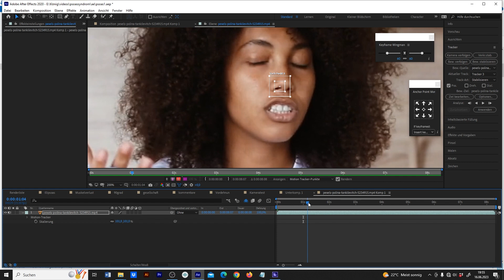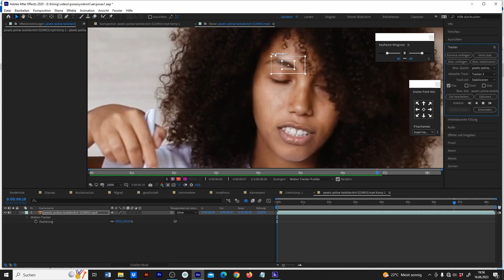After Effects: Kopfbewegung Tracken [2 Minuten]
In diesem Video erfährst du wie du in After Effects einen Kopf tracken kannst und die Kamera dabei stabilisieren kannst

📚Was du in diesem After Effects Tutorial lernen wirst:

➡️ Wie du in After Effects einen Kopf tracken kannst
➡️ Wie du in After Effects einen eine Bewegung mit dem Tracker stabilisieren kannst

🎥 𝗠𝗲𝗶𝗻 𝗘𝗾𝘂𝗶𝗽𝗺𝗲𝗻𝘁